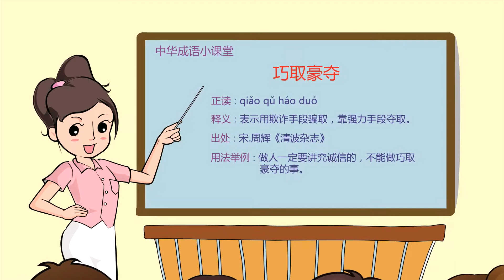巧取豪夺|成语|成语典故|成语故事|国学|动画|睡前故事|成語|成語典故|成語故事|國學|動畫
巧取豪夺，汉语成语，拼音是qiǎo qǔ háo duó，最早出自于宋·周煇《清波杂志》。
该成语指旧时形容达官富豪谋取他人财物的手段，现指用各种方法谋取财物；含贬义，在句中作谓语、定语、状语。
成语出处
宋·周煇《清波杂志》：老米酷嗜书画，尝从人借古画自临，拓竞，并与真赝本归之，俾其自择而莫辨也。巧偷豪夺，故所得为多。
成语“巧取豪夺”，也作“巧偷豪夺”即由此而来。
成语故事
北宋时候，有一位大书法家、大画家米芾，他的画很受群众喜爱。他的儿子米友仁，在父亲的培养教育下，也能画善书。米芾尤其喜爱古书古画。有一次，他在外面游玩，在别人的船上看见了王羲之的墨迹，简直爱得如痴如醉，想把自己精心制作的一幅画作交换，非要让主人给了他。主人不应允，他急得大喊大叫，蹭着船舷就想往水里跳，幸亏别人拉住了他，才没有闹出乱。
米芾父子收藏古字古画，还有一个本领就是一临摹。他们千方百计向别人借来真品，然后自己下工夫摹仿古人作品，精心制作成后，再把真品和摹品同时拿去让主人挑选，由于他模仿的技术高超，主人就往往把摹品当真品收回去了。
有一回，米芾又向别人借了一幅唐朝戴嵩的《牧牛图》。后来，他就把真品留下，拿摹品退给原主，当时这位主人也没有看出来，拿着就回去了。过了一段时间，主人才找他要真本。米芾装着不解地问他，你怎么辨别出哪是真本，哪是摹本。那人真品中的”牛”的眼睛里有牧童的影子，而你还我的这幅就没有嘛。日子一久，人们米芾家墨迹珍品，是”巧取豪夺，故所得多多”。
根据这个故事，后来人们就引申为”巧取豪夺”这个成语，比喻以强制或欺骗的法，夺取自已不应得到的财物、权力等。
成语寓意编辑 语音
米友仁对喜爱的东西采取不正当的手段夺取，即便他有再高的才能，也得不到他人的尊重。他人可以借此提醒孩子，对于喜欢的东西，可以尝试通过正当的手段去获得，如果真的得不到，也绝对不能用卑鄙的手段去强取。
成语运用
成文用法
”巧取豪夺”指旧时形容达官富豪谋取他人财物的手段，现指用各种方法谋取财物；含贬义，在句中作谓语、定语、状语。
运用示例
闻一多《关于儒、道、土匪》：”‘豪取巧夺’这成语，不正好用韩非的名言‘儒以文乱法，侠以武犯禁’来说明吗？”
近反义词
【近义词】敲榨勒索， 横征暴敛， 敲诈勒索 ，以权谋私， 勒索敲诈， 敲骨吸髓
【反义词】秋毫无犯， 完璧归赵 ，乐善好施， 路不拾遗
成语接龙
夺胎换骨 骨鲠之臣 臣门如市 市不二价 价等连城 城门鱼殃 殃及池鱼 鱼大水小 小心翼翼 翼翼小心 心旌摇摇 摇头摆尾 尾生抱柱 柱小倾大 大肆铺张 张大其辞 辞严谊正 正言厉颜 颜丹鬓緑 緑惨红销 销魂荡魄 魄散魂消 消息灵通 通真达灵 灵蛇之珠 珠光宝气 气冲斗牛 牛星织女 女长须嫁 嫁狗随狗 狗行狼心 心灵手巧 巧语花言 言者不知 知人下士 士农工商 商彝夏鼎 鼎成龙升 升山采珠 珠光寳气 气息奄奄 奄奄一息 息事宁人 人杰地灵 灵心慧性 性急口快 快意当前 前功皆弃 弃文就武 武断专横 横征暴敛 敛骨吹魂 魂飞魄越 越凡遗世 世态人情 情真意切 切瑳琢磨 磨拳擦掌 掌上观文 文章钜公 公私两济 济寒赈贫 贫贱不移 移风改俗 俗不可医 医时救弊 弊绝风清 清风峻节 节变岁移 移风平俗 俗下文字 字顺文从 从井救人 人头畜鸣 鸣金收兵 兵不厌诈 诈哑佯聋 聋者之歌 歌楼舞榭
相关谜语
“巧取豪夺”为谜底的谜语
1.有智慧的强盗（打一成语）